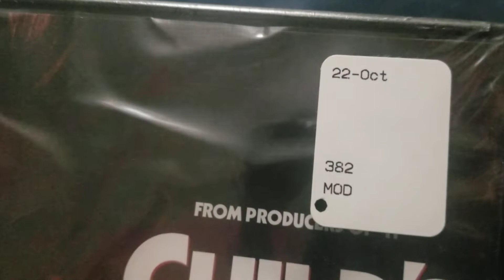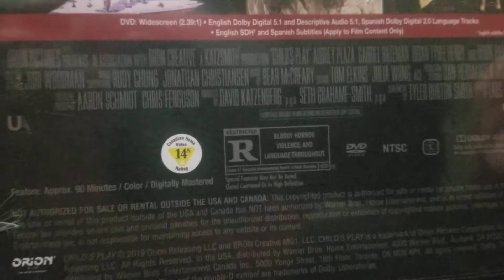child's play 2019 dvd unboxing